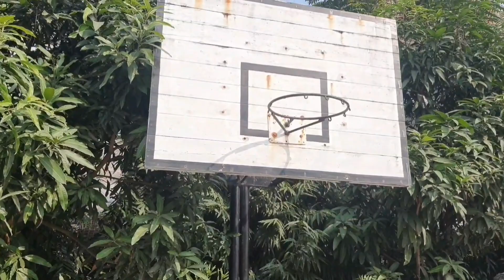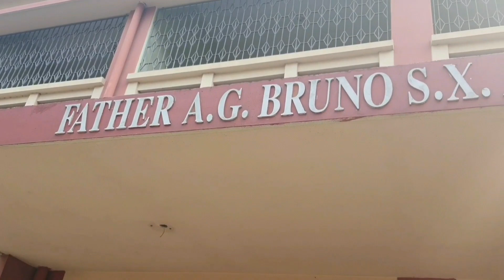সুযোগ পেয়ে বরের পকেট খালি করলাম || স্কুল লাইফ স্মৃতিতে অমলিন | Handicraft | Dip's Mom Presentation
Assalamu Alaikum. Hello Everyone.
I am Rumij Billah and this is my YouTube channel Dip's Mom Presentation. InshaAllah you will love my video today I shared.